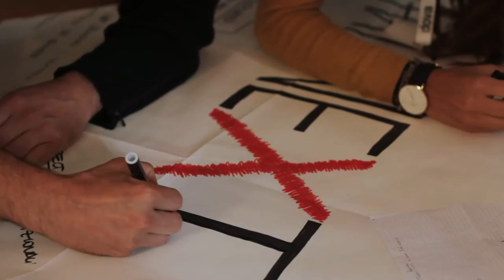CoCreaTEDxPadova | 8-9 Ottobre 2016 @Tenute Massimago (VR)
Un week-end di co-progettazione in cui, per la prima volta nella storia del TEDx, ex - speakers, partner e team hanno vissuto 36 ore di confronto e attività per ideare il concept del TEDxPadova 2017. A sessioni di lavoro si sono alternati momenti di svago alla scoperta delle vigne ed eccellenze del territorio, nella splendida cornice della Tenuta Massimago Wine Relais.

Video Credits: Lorenzo Malavolta